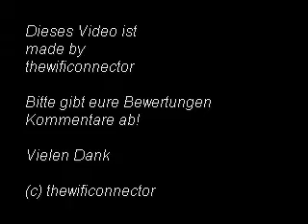YoutubeKacke 1&1 und Edeka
was ist denn dadrinn?